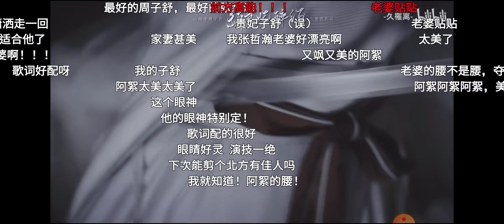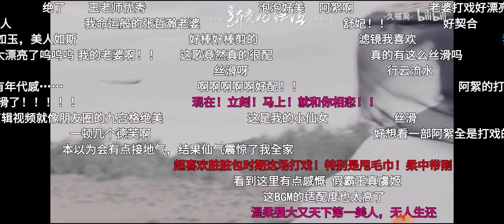【浪浪釘】舔絮剪輯~新貴妃醉酒♡ B站彈幕版